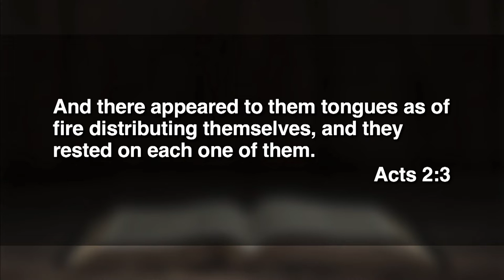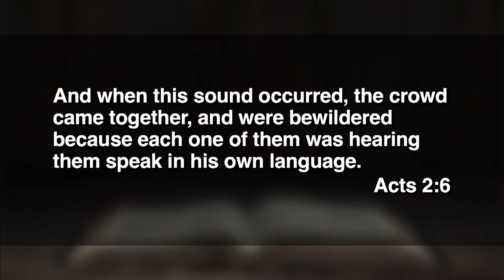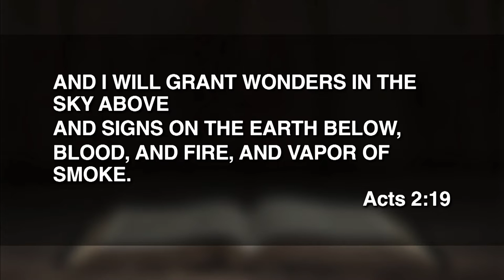June 5, 2022 (11:15) - Things Left Behind